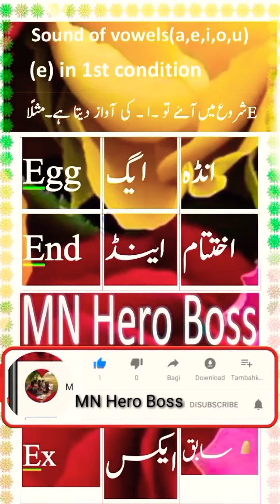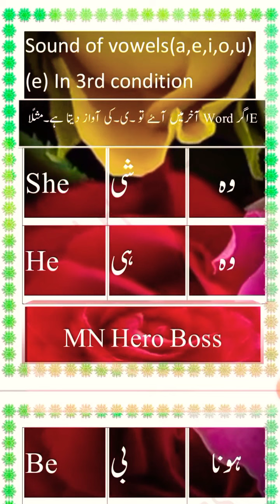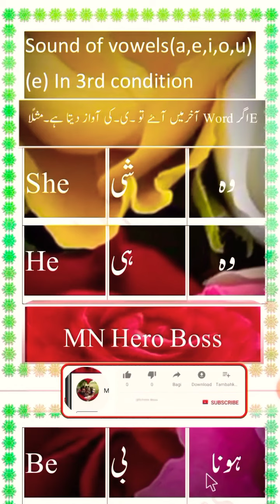vowel | The Short Vowel Song | Best Phonics | Vowels a eiou-Educational video to learnthe vowels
The Short Vowel Song | Best Phonics
Best Phonics is a five-level phonics series for
beginning learners of English. The easy and
systematic curriculum in this series will help
students build essential phonics skills in a fun way
and enter the world of reading with confidence.
Vowels a eiou-Educational video to learn
the vowels
Video for kids to learn the vowels. They will learn
their sounds in a fun way the way to write the letter
and learn words that use the vowels.
Thanks for visiting us! If you want your children to
Why is it good for children to see Smile and Learns
videos?
+We only upload our own content, designed by
educators so that children smile and learn while
watching a video.
sound of vowels a eiou
SOund of vowels
sound of vowel e
sound of vowel a words
sOund of vowel u
sound of vowels and consonants
sound of vowels in english
sound of vowel letters
sOund of vowel ee
soundofvowel"e"